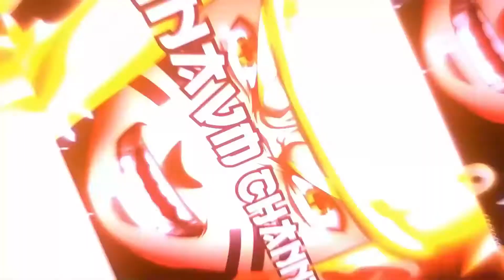Reaccionando a mejores momentos de infamesrp #6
Subiremos contenido mas variado como juegos, reacciones entre otros.